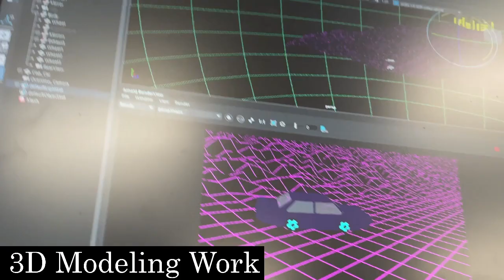Just a Busy Day - Nathan's Vlog (3)